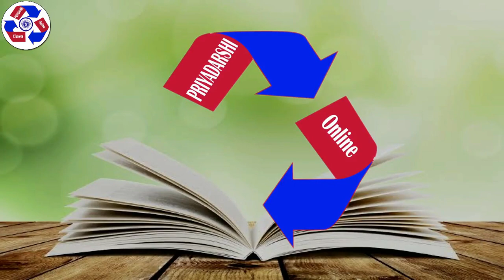Top 10 Movies For Teacher's & Students.शिक्षकों और विद्यार्थियों को ये 10 फिल्में ज़रूर देखनी चाहिए!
Topic- सभी शिक्षकों और विद्यार्थियों को ये 10 फिल्में ज़रूर देखनी चाहिए! 10 Movies Name List For Teacher's & Students.

 Movies Name List-

02. SUPER 30
(Link Not Avilable On YouTube because this is new Movie )

03. THE CROODS

05. HICHKI
( BUY / RENT on YouTube )

06.  MERY KOM

चैनल के पिछले कुछ खास क्लास

02.क्या है NRC ? *National Register Citizenship || कौन लोग NRC से बाहर हैं || NRC विरोध का कारण जानें |

 04. क्या 'भारत' को 'हिंदुस्तान' बोलना/लिखना गलत है ? जाने कैसे || भारतीय संविधान भाग -01* INDIA /BHARAT

HISTORY

My Dear Viewer Please
धन्यवाद
जय हिंद ! जय भारत !! जय संविधान !!
-PRIYADARSHI Online Classes
An institution for online teaching.